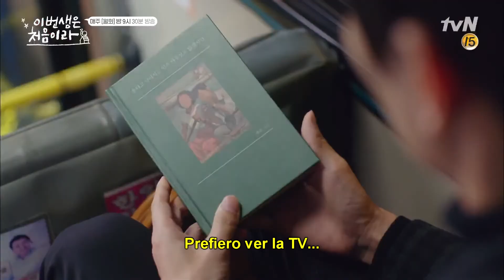문문(Moon Moon) - 결혼(Marriage) Drama 이번 생은 처음이라 OST (Because this is my first life)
Les presento mi tercer videoclip editado, a partir del drama "Porque esta es mi primera vida". El OST interpretado por 문문 llamado 결혼 (Matrimonio). Pronto estaré subiendo un breve comentario de la canción como subtitulo CC, para que puedan desplegarlo, si les place. Espero que sea de su agrado